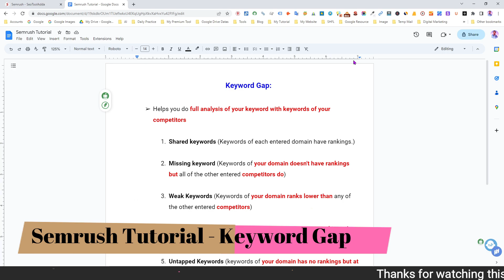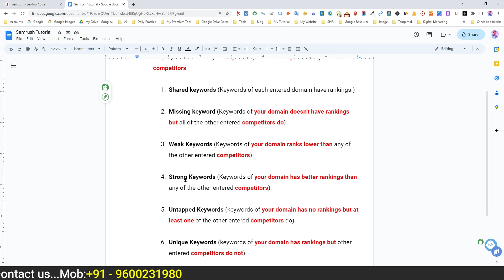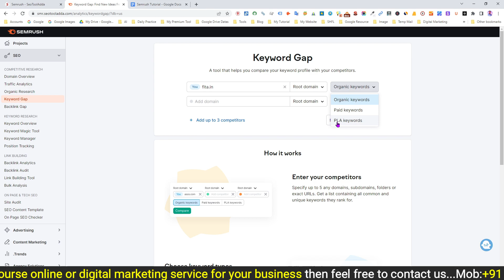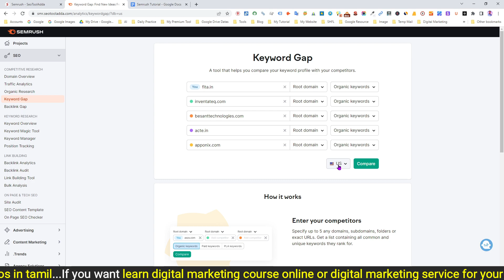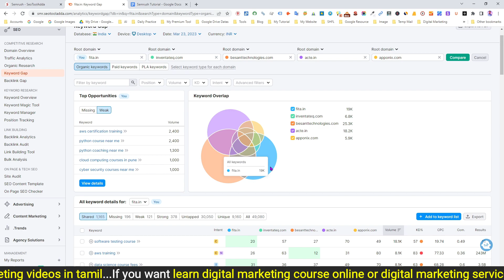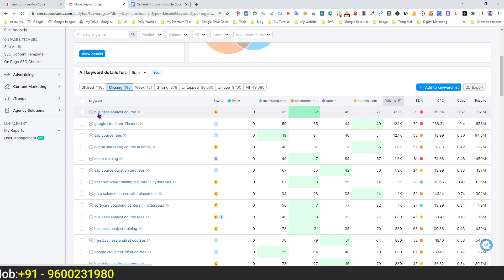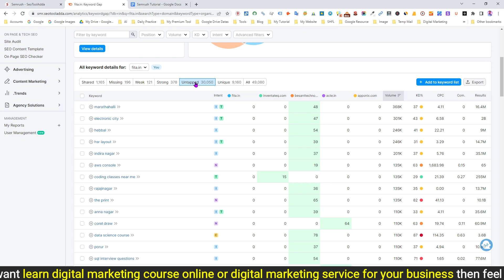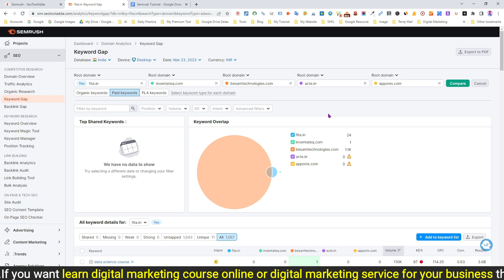Semrush Tutorial Tamil - How To Rank Your Website #1 On Google With Semrush Keyword Gap Tool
In today's video, we'll be discussing a powerful tool that will help you rank your website #1 on Google. Yes, you heard it right! We'll be showing you how to use Semrush Keyword Gap Tool to outrank your competitors and dominate the search engine rankings.

So, what is Semrush Keyword Gap Tool and how does it work? It's a powerful SEO tool that allows you to compare your website's keyword rankings with your competitors' rankings. By doing so, you'll be able to identify the gaps in your keyword strategy and take the necessary steps to improve it. In this video, we'll be demonstrating how to use this tool step by step, so make sure you follow along.

First, we'll show you how to identify your competitors using Semrush. Then, we'll analyze their keyword rankings and identify the keywords they're ranking for that you're not. Next, we'll show you how to create content around those keywords and optimize your website for them. By doing so, you'll be able to fill the gaps in your keyword strategy and outrank your competitors in no time.

That's it for today's video on how to rank your website #1 on Google with Semrush Keyword Gap Tool.